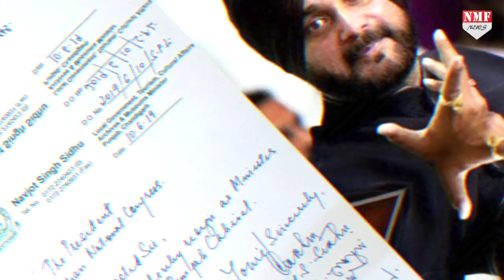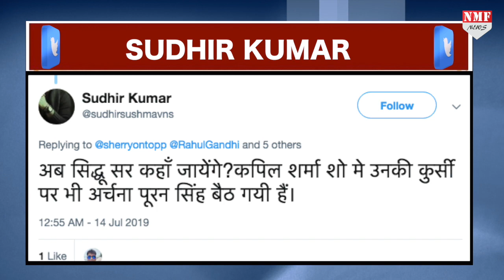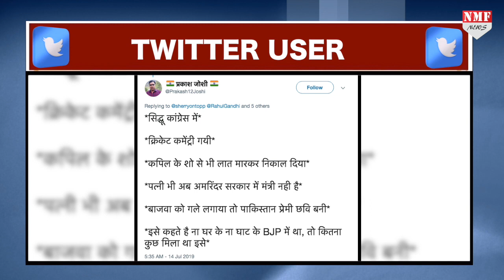Cabinet से इस्तीफा देने के बाद Sidhu को मिला नया काम, ठोको ताली..!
पंजाब कैबिनेट से इस्तीफा देने के बाद नवजोत सिंह सिद्धू के पास कोई काम नहीं बचा है…ऐसे में सवाल उठने लगा है कि अब सिद्धू क्या करेंगे…आपके इसी सवाल का जवाब जानने के लिए देखिए ये रिपोर्ट-
Producer- AARTI
Editor- ADITI